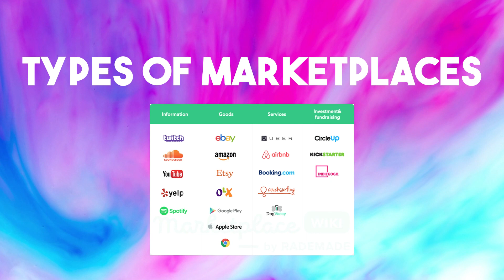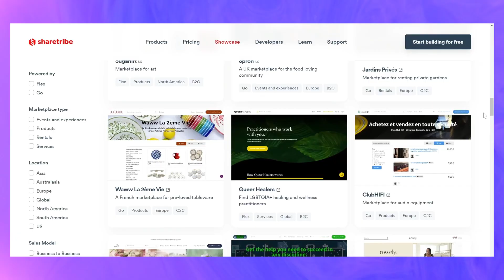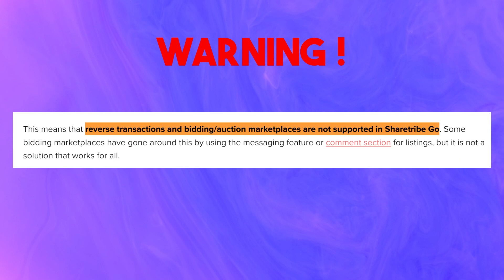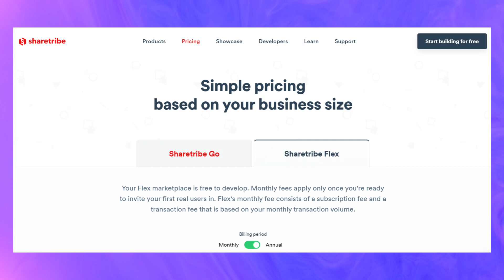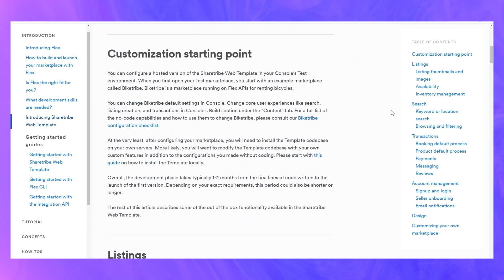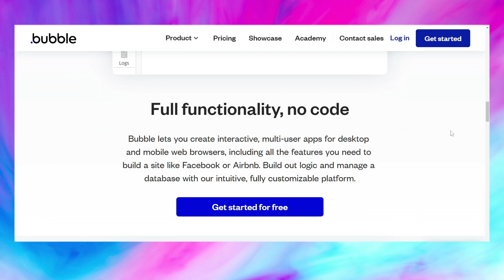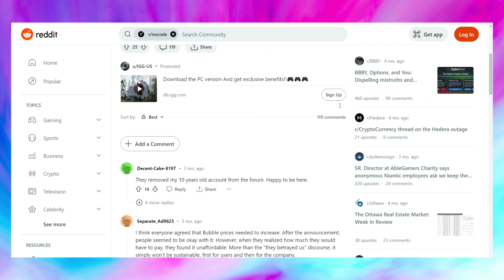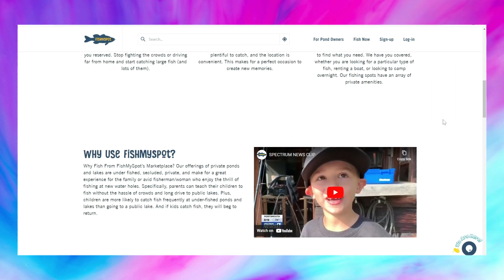The Best No Code App Builder I Recommend For Marketplace SaaS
If you're planning to build a marketplace, you only need this no-code tool.

Probably one of the best no-code marketplace app builders I've seen out there so far.

My personal preference of course.